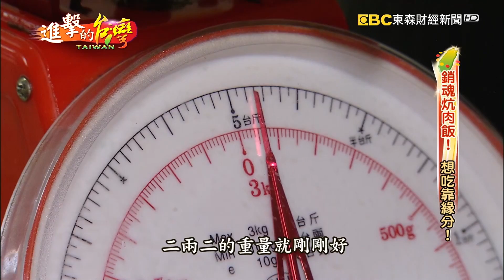銷魂Q彈炕肉飯 想吃靠緣分！ 第293集《進擊的台灣》part2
彰化有間百年老店炕肉飯，祖傳4代的炕肉，是鄧永成一家人用心守護的古早味。他選用口感Q彈的腳庫肉來做炕肉，比起北部常見的三層肉更費工。他加入祖傳祕方，慢滷四小時，滷出來的皮Q彈有膠質，瘦肉部份不乾柴也不油膩，入口即化，讓人忍不住多扒幾碗飯。

另外他們也遵循祖傳古法，手工自製雞捲、肉丸，並用大骨、蛤蜊煉湯，湯頭嘗來格外鮮甜。百年傳承的好味道，除了擁有死忠的在地人支持外，也吸引許多旅客專程到彰化來品嘗。

店家資訊:
永成炕(爌)肉飯
地址： 500彰化縣彰化市中正路一段483號

進擊的台灣 炕肉飯 彰化 爌肉飯 古法 永成炕(爌)肉飯#老店